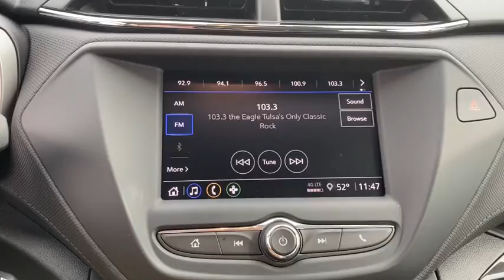2021 Chevrolet Trailblazer Tulsa, Broken Arrow, Owasso, Bixby, Sand Springs, OK 103494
Blue  2021 Chevrolet Trailblazer available in Sand Springs, Oklahoma at Keystone Chevrolet. Servicing the Tulsa, Broken Arrow, Owasso, Bixby, OK area.

Keystone Chevrolet
8700 Charles Page Blvd

You can find this 2021 Chevrolet Trailblazer LS and many others like it at Keystone Chevrolet. This SUV gives you versatility, style and comfort all in one vehicle. Start enjoying more time in your new ride and less time at the gas station with this 2021 Chevrolet Trailblazer. Based on the superb condition of this vehicle, along with the options and color, this Chevrolet Trailblazer LS is sure to sell fast. There is no reason why you shouldn't buy this Chevrolet Trailblazer LS. It is incomparable for the price and quality.
Audio system, Chevrolet Infotainment 3 system 7 diagonal color touchscreen, AM/FM stereo.